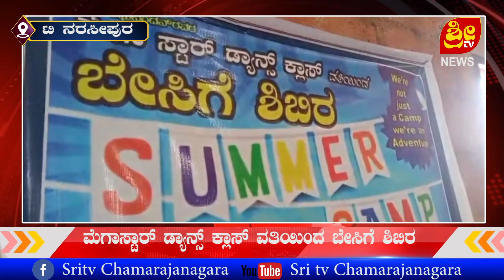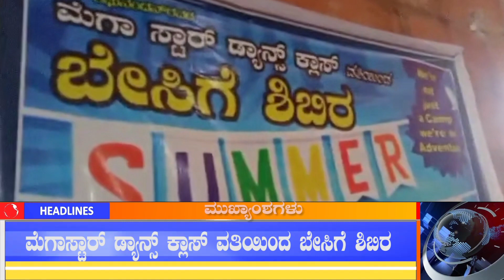KARNATAKA STATE NEWS | SRITV NEWS 06.04.2024 | # SRI TV CHANNEL